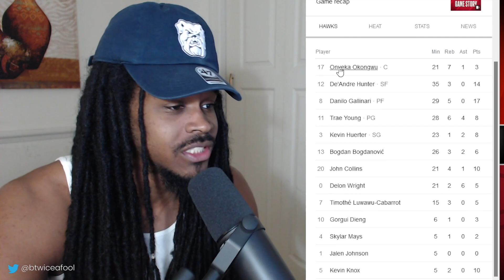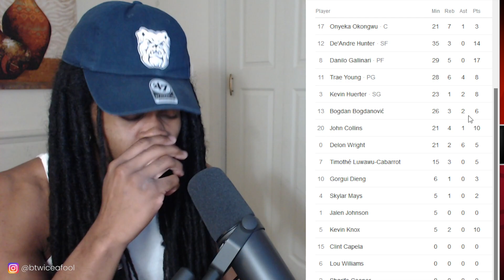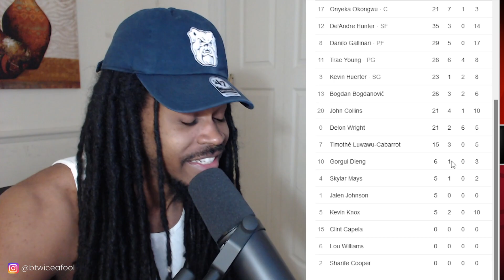TRAE YOUNG IS IN A CHICKEN BOX!! Heat vs Hawks GAME 1 | PLAYOFFS | FULL GAME HIGHLIGHTS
My reaction/breakdown to Heat vs Hawks PLAYOFFS GAME 1 | FULL GAME HIGHLIGHTS